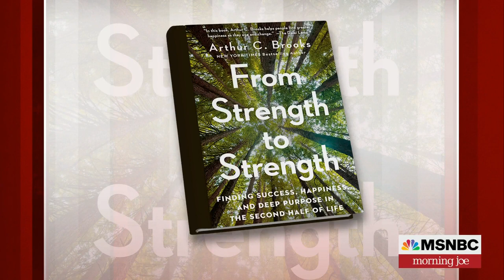Finding 'Deep Purpose' In The Second Half Of Life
Writer and professor Arthur Brooks joins Morning Joe to discuss the lessons from his new book 'From Strength to Strength: Finding Success, Happiness, and Deep Purpose in the Second Half of Your Life.'